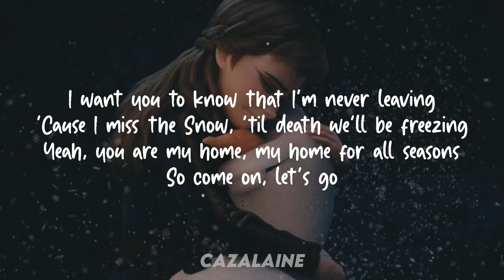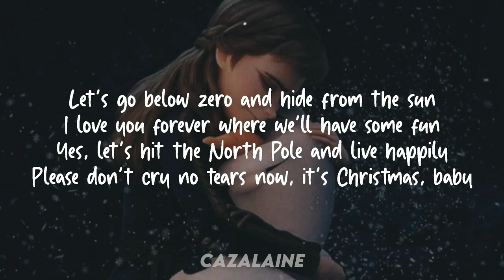Lyn Lapid Snowman I Love You Forever and We'll Have Some Fun Lyrics